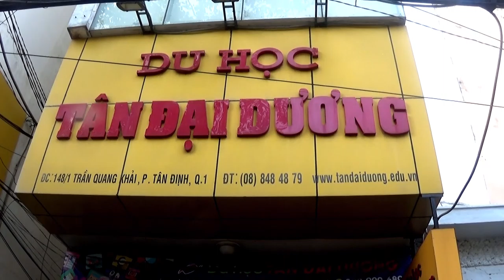Chương trình giải đáp những thắc mắc về du học Úc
Chuong trinh giai dap nhung thac mac ve du hoc Uc, du học Úc